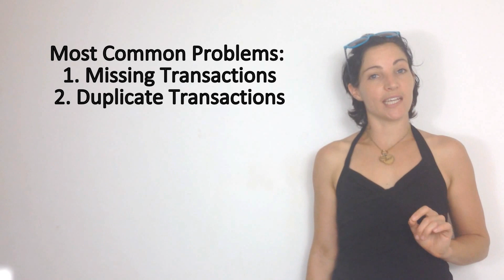How to Fix the Statement Balance in Xero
Does your Statement Balance in Xero match your actual Bank Statement balance (from the statement) for all your bank accounts? If not, here's how to fix it. Download this lesson as a PDF with screenshots and step-by-step instructions from the Academy as a Free Member